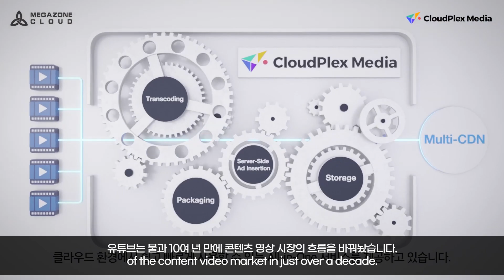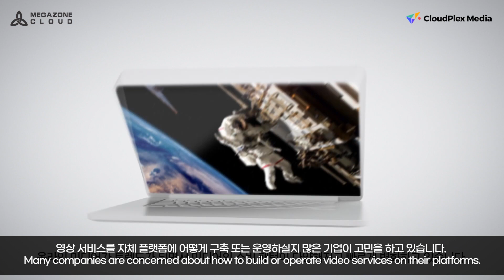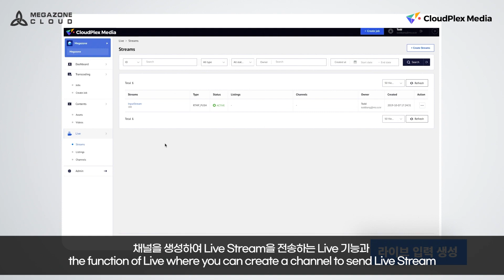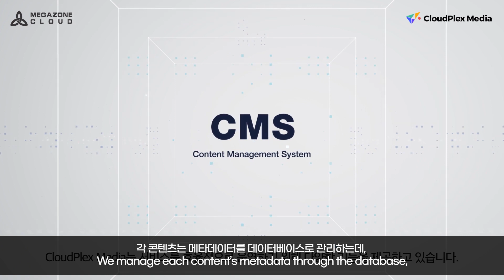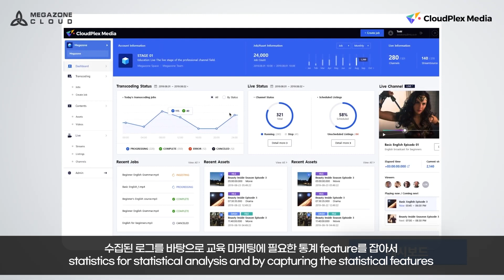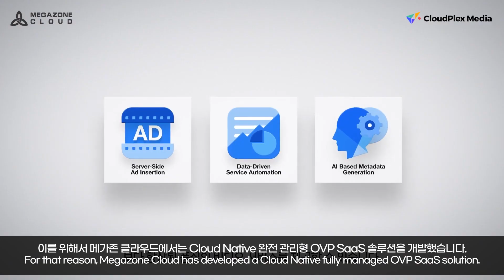[EN,KO] 스트리밍 미디어 서비스를 위한 통합 비디오 관리 플랫폼으로 콘텐츠의 모든 과정을 쉽고 빠르게! All-in-One 서비스 ➜ CLOUDPLEX MEDIA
메가존클라우드 클라우드 플렉스 미디어 (CloudPlex Media)
Process
Manage
Enhance
Deliver
Display
❰ YOUR MEDIA SERVICE ON FULL CLOUD ❱

- Harmonized Online Media Delivery Platform
CloudPlex Media는 스트리밍 미디어 서비스를 위한 온라인 미디어 플랫폼입니다.
클라우드 환경에서 다양한 서비스들을 미디어 처리를 위한 자동화된 워크플로로 구성하여, 쉽고 빠르게 미디어를 퍼블리싱 할 수 있습니다.
특정 소프트웨어에 종속되지 않는 유연한 구조로, 비즈니스에 따라 원하는 서비스를 자유롭게 선택하고 확장할 수 있습니다.
복잡하고 어려운 처리 과정을 혁신적으로 단순화한 CloudPlex Media를 통해 글로벌 규모의 미디어 서비스를 즉시 시작하세요.

• 플랫폼 구축, 설계부터 운영까지 통합 관리
• 서버리스 기반의 완전 관리형 서비스
• 쉽고 빠른 온라인 비디어 퍼블리싱
• 복잡한 처리 과정의 자동화
• 자유로운 워크플로 구성 및 확장
• 외부 시스템과 쉬운 통합
• 미디어 콘텐츠 통합관리 기능
• AI/ ML 기반의 스마트 기능

- Features
PROCESS 콘텐츠 입수부터 베포까지 자동화 운영
✓ Ingest
✓ Transcoding
✓ Live
✓ Content Protection

MANAGE 효율적인 미디어 관리를 위한 통합 관리 시스템
✓ Content Management
✓ Media Asset Management
✓ Service Monitoring & Report

ENHANCE 수익 창출과 자동화를 위한 AI/ ML 기반의 스마트 기능
✓ Server-Side Ad Insertion
✓ Intelligence Services

DELIVER 빠르고 안정적인 전송을 위한 Multi-CDN과 로드벨런싱
✓ Multi-CDN

DISPLAY 다양항 환경의 시청 최적화를 보장하는 HTML 5 기반 플레이어
✓ Player

- Benefits
Build Your Own Media Platform
CloudPlex Media는 고객이 직접 소유하는 관리형 플랫폼을 제공합니다.
클라우드의 장점을 극대화하고 지속적으로 인프라, 소프트웨어를 업데이트를 할 수 있으며
서버리스 아키텍처 기반으로 서버 운영 및 유지보수에서 해방되어 서비스에 더 집중할 수 있는 환경을 제공합니다.

◦자동 프로비저닝
◦서비스의 확장성 & 유연성
◦운영 자동화
◦클라우드 네이티브

- CloudPlex Media on AWS
CloudPlex Media 서비스는 AWS의 미디어 서비스를 활용하는 가장 빠르고 효과적인 AWS Covered Solution을 제공합니다. AWS에서 운영되므로 클라우드 컴퓨팅 플랫폼의 혜택을 누리는 동시에, AWS의 다양한 서비스 Video&Live 워크플로로 신속하게 구축하고 확장할 수 있습니다.
AWS Covered Solution을 통해 모두에게 더 생산적인 콘텐츠 제작과 배포에 가장 최적화된 클라우드 환경으로 쉽게 이행하세요.